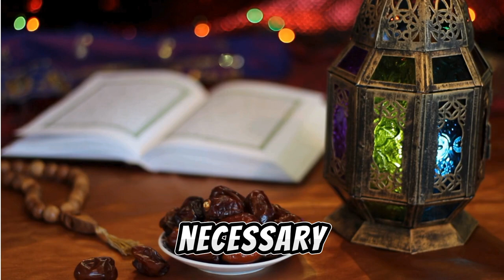What is the method of fasting | Ramadan | iftar | dua | islamic English video | islam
What is the method of fasting?
 Fasting is obligatory.  Niyat means determination.  As this resolve in my heart, I am fasting for the future for the sake of Allah.  It is not necessary to say it verbally.  Hadith Sharif says, 'All actions are dependent on intention.
 Intentional conditions for fasting to be valid, fasting without intention will not be pure.  However, it is not obligatory or necessary to pronounce it orally or to say it in Arabic.  It is enough to say that I am fasting.